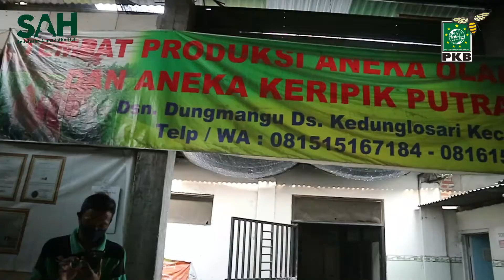MENILIK USAHA KECIL YANG TERKENA DAMPAK CORONA VIRUS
mengunjungi UKM kecil di desa kedunglosari kec. tembelang
beberapa pengusaha mengalami kesulitan setelah adanya COVID 19 melanda
para pengusaha jait rumahan mulai merubah produksi baju ke produksi masker untuk mengatasi pengurangan produksi
produsen keripik dan aneka jajanan ringan yang sering kita jumpai di wisata religi dan tempat wisata sekitar jawa timur mengeluh tidak dapat kembali mengirim halis produksi mereka seperti biasanya dikarenakan penutupan beberapa tempat wisata religi dan wisata di jawa timur.